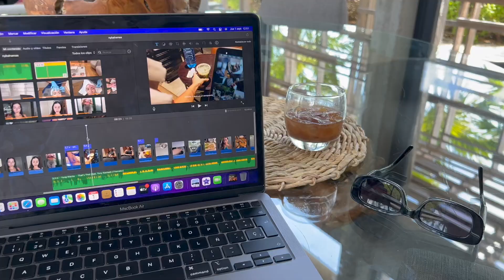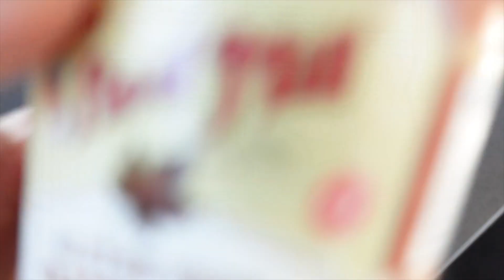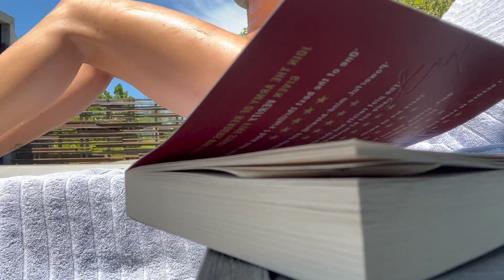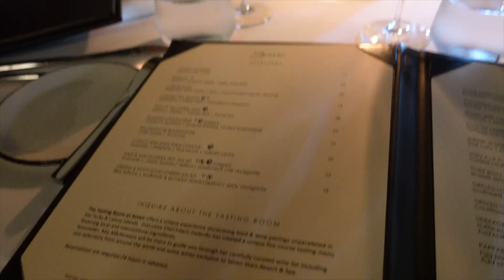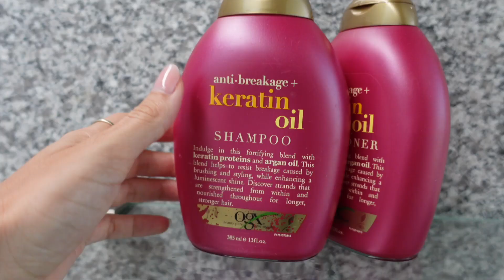VLOG: vacaciones en TURKS & CAICOS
gracias por estar aquí un día más! xo

o usa el código "DIS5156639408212"